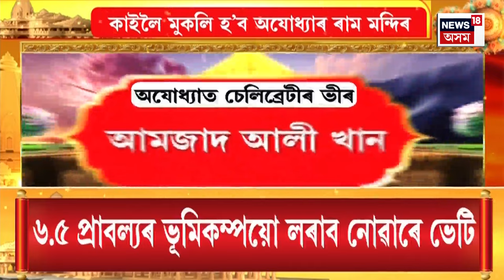Prime Time News | মাহেন্দ্ৰ ক্ষণৰ সাক্ষী হ’বলৈ সাজু দেশবাসী, মাজত মাথোঁ কেইটামান ঘণ্টা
00:00 Intro
20:00 বহু প্ৰতীক্ষিত ৰাম মন্দিৰ মুকলিৰ সাক্ষী হ’ব শতাধিক চেলিব্ৰেটি